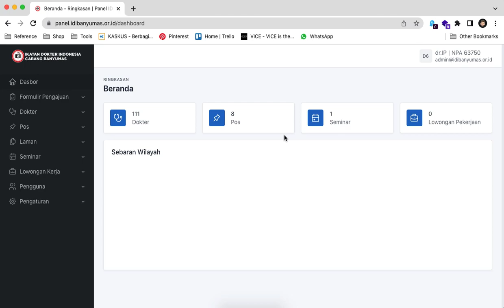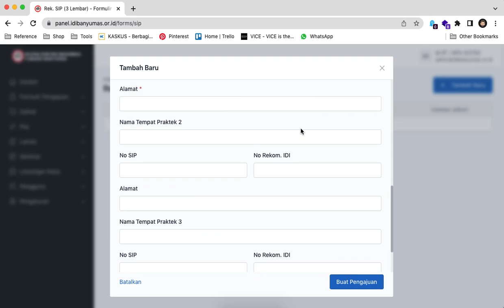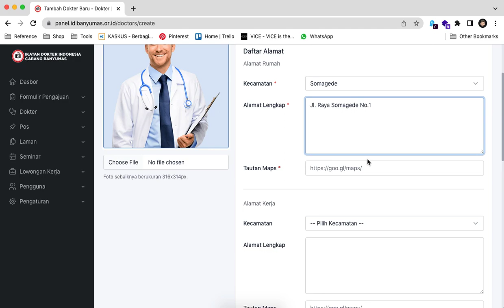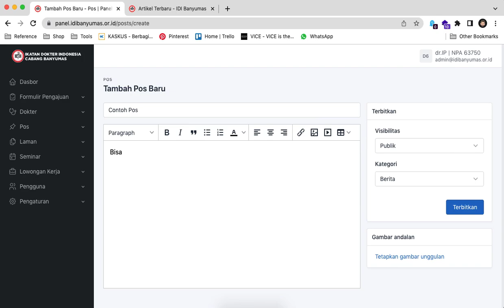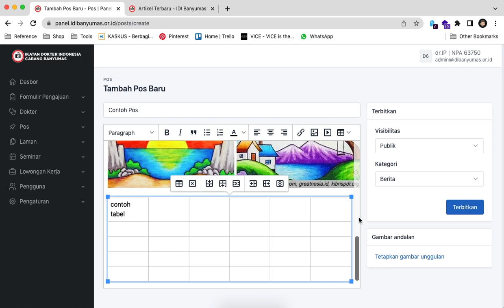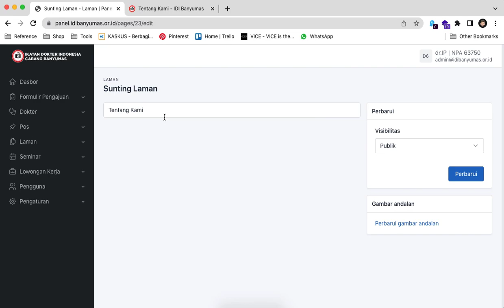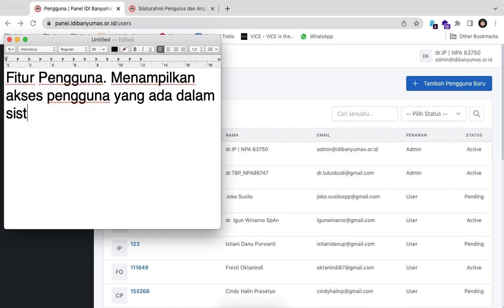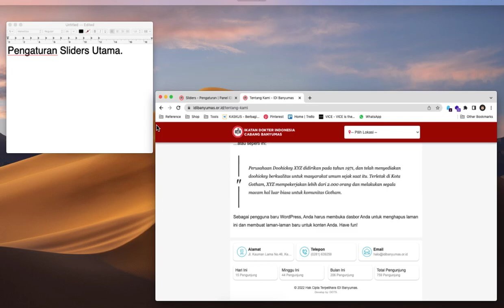Tutorial Panel Webiste IDI Banyumas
klik register (bagi yang belum) akan sampai link ini (nanti ADMIN akan meng APPROVE, tunggu sedela ya, he,he,he)